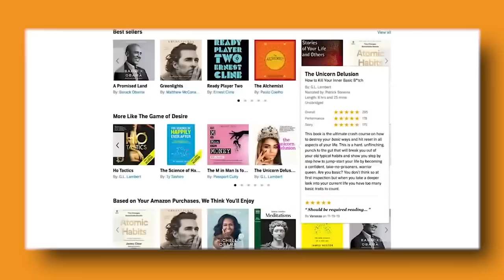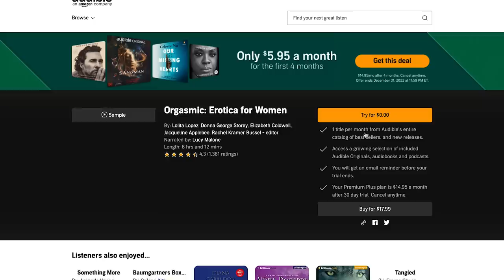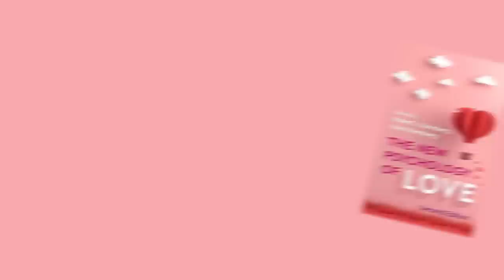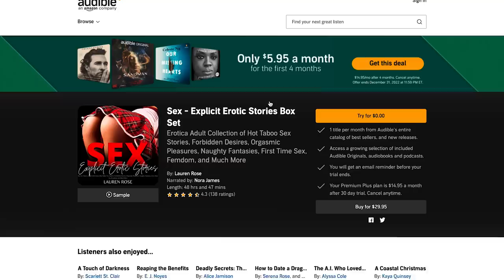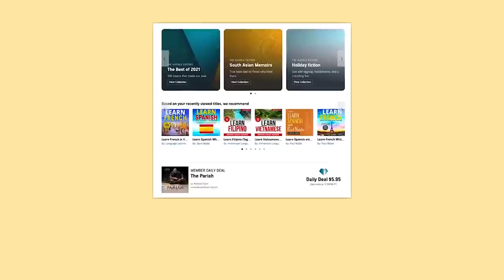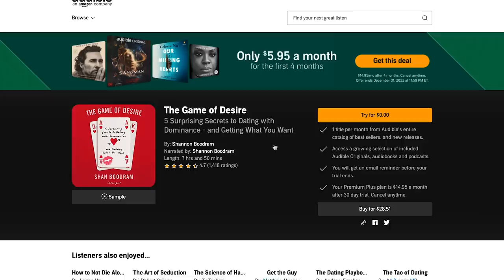My (kinda) Sad Truth About Sex After Two Kids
Let Audible help you discover new ways to laugh, be inspired, or be entertained.

Audible is the leading provider of spoken-word entertainment and audiobooks. Audible has rolled its newest membership plan, AudiblePlus. With  AudiblePlus, members get full access to plus Catalog which is filled with thousands and thousands of select Originals, audiobooks, and podcasts – including ad-free versions of popular shows as well as exclusive series. With audible plus, you can listen to all you want to the plus catalog

SMS: Text "shanboody" to 500 500

In this video I talk about my sex life after having my second baby and what I am doing to bring it back to life including: sacred sex practices, working on having foot fetish worthy feet, listening to errotic content, slowing down during sex, working against social conditioning that excludes me from the sexual script, and keeping a secret from my husband.

Listen to my podcast: Lovers and Friends with Shan Boodram